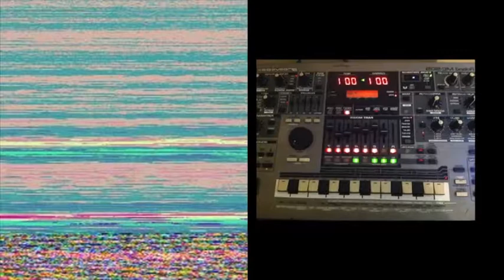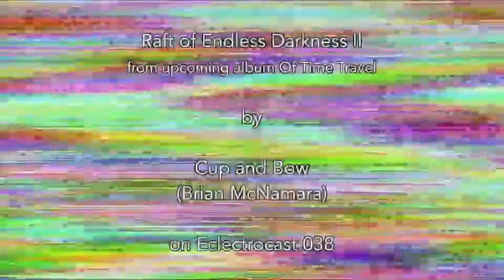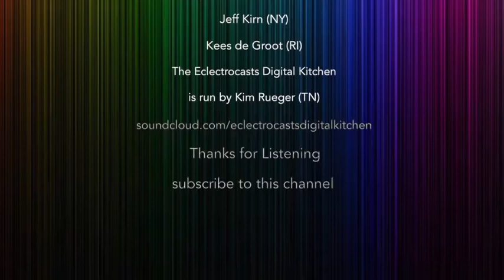EC038 Brian McNamara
This Eclectrocasts podcast features Bungendore, NSW Australian sound sculpture artist, Instrument builder, and experimental synth noise drone musician Brian McNamara, who publishes his music under Cup & Bow and his instrument designs as Rarebeasts.

Brian McNamara mixes his passions for music, electronics and sculpture into unique objects that should need no explanation to play or experience but convey a deeper meaning in the context of their surroundings.

Brian McNamara builds a range of experimental instruments, with a focus on both autonomous soundart sculptures and interactive installation instruments that require the engagement of multiple people or unusual kinetic movements to be played. His instruments include computer programmed elements, percussion, found sounds from used electronics and purpose designed oscillators.

A key feature of Brian McNamara's work is audience movement and participation. Art functions best when the art space is inclusive of the public so through his exploration of experimental sounds he uses engagement with the audience as a medium to convey ideas. These explorations include the link between the environment and technology, our own movement around the planet with movement of those fleeing war torn areas and the link between our own minds and those we try to create in machines.

Brian McNamara was a national finalist for the Etsy design awards for his soundart piece The EMDS synth (2015) and won the ReArt peoples choice award for the Automaphone (2015) an autonomous device that interprets drawings into music.

We spoke with Brian McNamara via Skype on 9 July, 2017.

You can follow, find information about, and purchase Brian McNamara's music and instruments at the following websites: